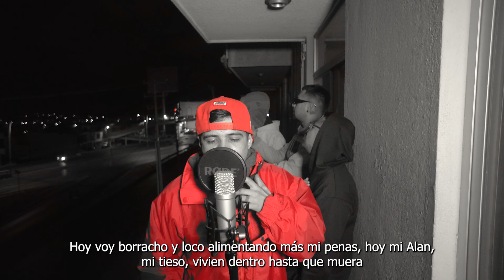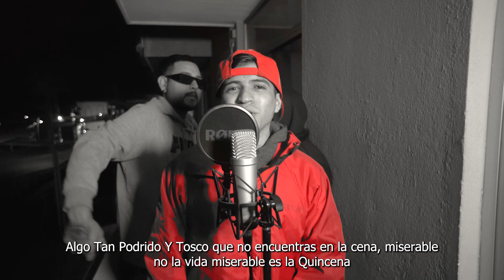CALA (MGS) - Algo Tan Podrido Y Tosco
BEAT: MXRKER
PRODUCCIÓN: CALA
VÍDEO: YOUKNOWREC

MARGARAS INDEPENDIENTE